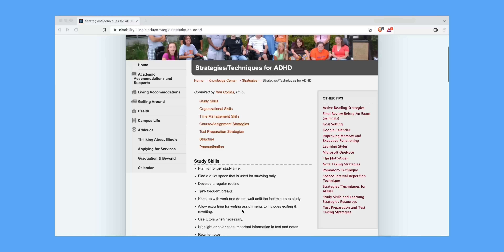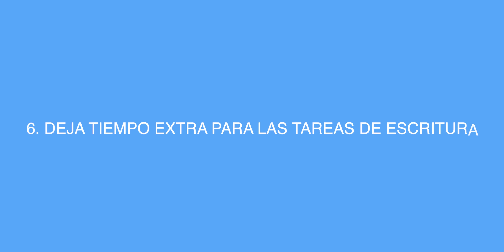20 Tips para Estudiantes con Trastorno de Atención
Oye traigo uno de los vídeos probablemente más educativos y que más pueden ayudar a personas que realmente lo necesitan. Si ya es difícil estudiar en la universidad o estudiar cualquier tipo de cosa, estudiar teniendo algún tipo de déficit de atención puede ser más difícil aún.
Por eso he creado un vídeo con 20 Tips o 20 recursos para aquellos estudiantes que tienen trastorno por déficit de atención TDA o trastorno por déficit de atención con hiperactividad TDAH.
Los recursos que extraído de guías de diferentes universidades están dirigidos a mejorar los hábitos de estudio, las técnicas de estudio, el entorno donde estudiamos, la manera en la que estudiamos, cómo gestionamos el estudio y cómo podemos hacer frente a la procrastinación o a la falta de atención. Para ello teniendo en cuenta que el punto fuerte es la atención, diseñamos estrategias para hacer frente a las distracciones.

⏱ CAPÍTULOS
00:00 Introducción
00:15 1. Planifica un tiempo de estudio más largo
00:46 2. Encuentra un espacio tranquilo
01:15 3. Desarrolla una rutina regular
01:56 4. Hacer descansos frecuentes
02:15 5. Mantente al día con el trabajo
02:42 6. Deja tiempo extra para las tareas de escritura
03:09 7. Recurrir a tutores cuando sea necesario
03:35 8. Resaltar o colorear la información importante
04:07 9. Reescribir los apuntes
04:34 10. Ponerse a prueba sobre la información estudiada
05:02 11. Utilizar técnicas de lectura activa
05:32 12. Utilizar un ordenador portátil para tomar notas
06:01 13. Espacia el estudio
06:29 14. Encuentra tu mejor momento de estudio
06:53 15. Averigua qué tipo de entorno es mejor
07:17 16. Averigua si estudias mejor solo o en grupo
07:48 17. Repasa los apuntes lo antes posible
08:17 18. Utiliza al método SQ4R
08:40 19. Utiliza el movimiento
08:59 20. No desesperes

🎒COSAS QUE USO PARA ESTUDIAR
Mochila Patagonia
MacBook Pro
Adaptador Multipuerto
AirPods Pro
Bolígrafo Pilot Acroball 10
Monitor Samsung
Hario V-60 Cafe